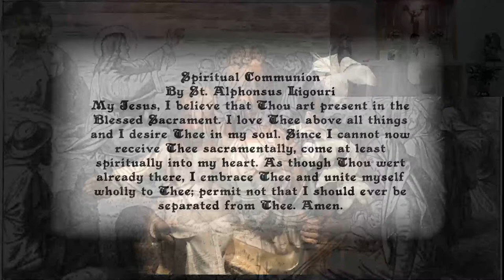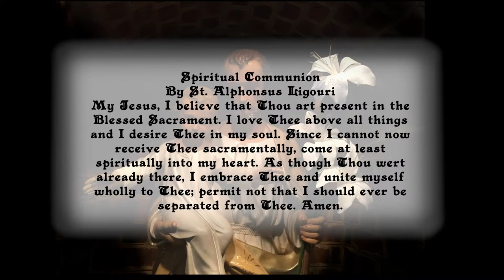2020-06-17-St. Gregory Barbarigo, Bishop and Confessor